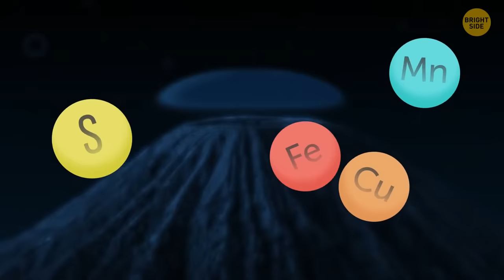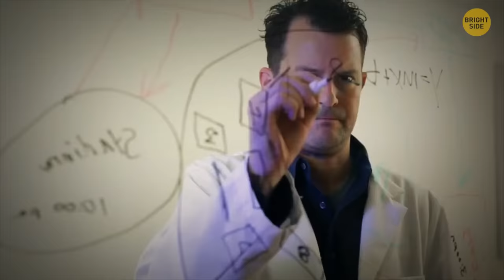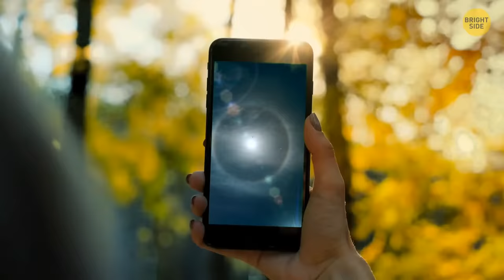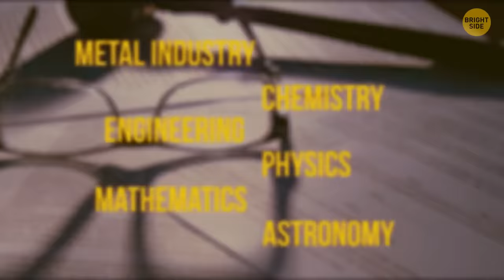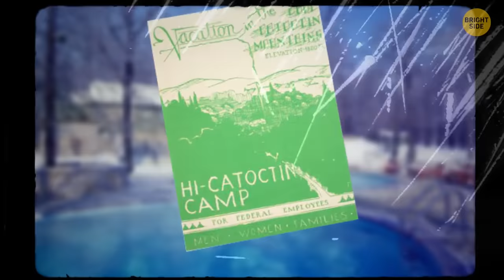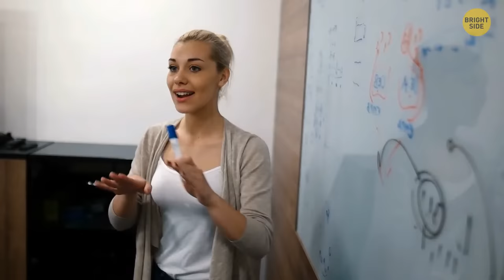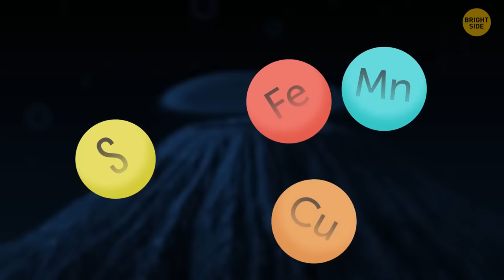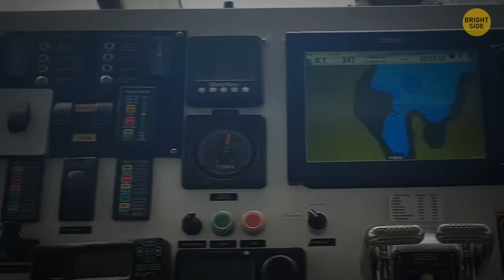These Mysterious Phenomena Prove Earth's Hiding Something